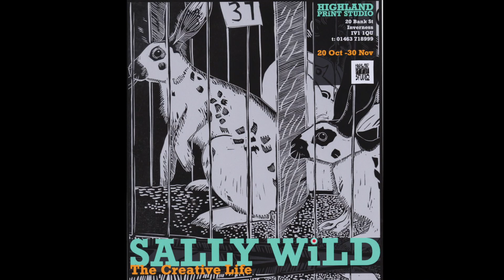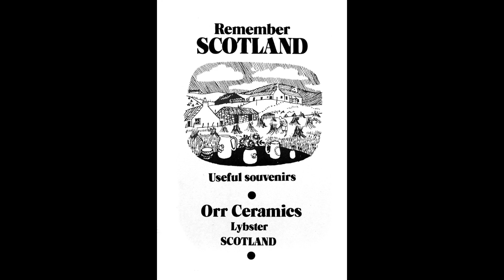Sally Wild Artist Talk at Inverness Printmakers:The Creative Life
Sally Wild is an extraordinary illustrator, etcher, printer and textile artist. Her drawings transform the ordinary into things of beauty, often populated with ducks, hens, sheep and people, giving us all some much -needed happiness and love. Following her retrospective in Dornoch, this film  looks at her influences and working processes